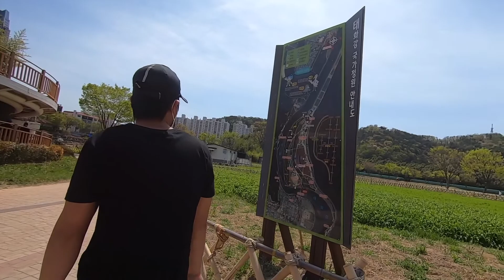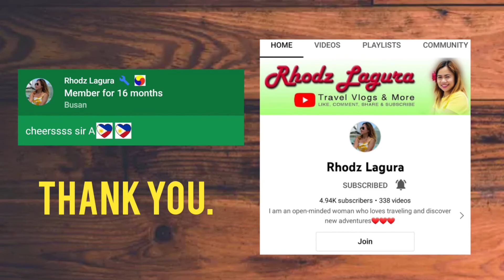Walking Tour around Taehwagang bridge II Ulsan south Korea